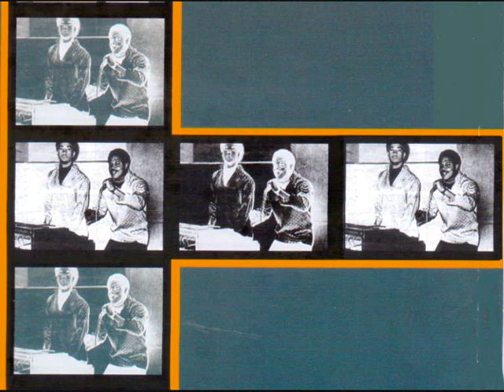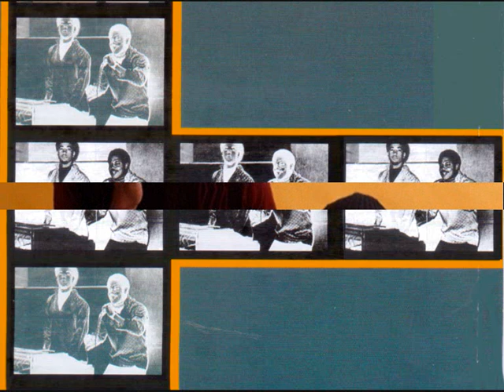DAVE AND ANSEL COLLINS ~ 007 BOTH BARRELS (KINGSTON SOUNDS) REGGAE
REWORKED VERSION OF DOUBLE BARREL, A DAVE & ANSELL COLLINS CLASSIC.. OLD SKOOL STYLE...